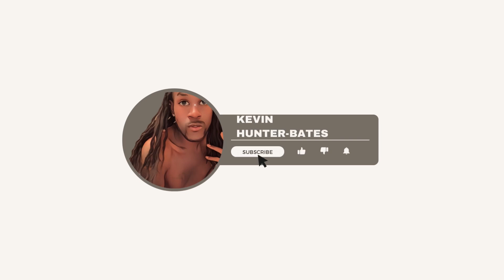The problem with Nicki Minaj music is this…